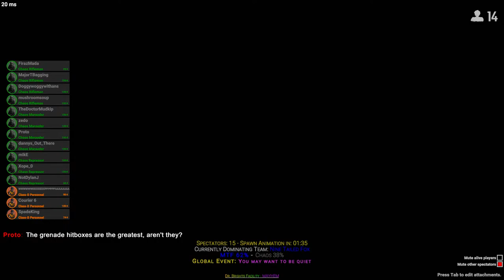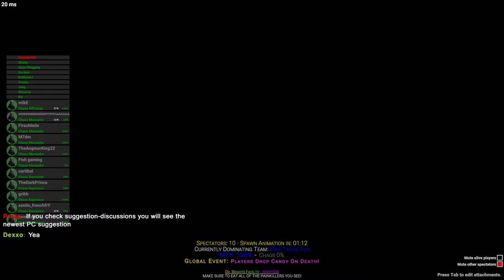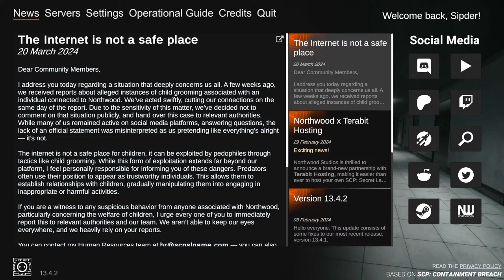Gaming on Dr. Bright's Facility | SCP Secret Lab Live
Server I am playing on - Dr. Bright's

Rules/Guidelines for the Stream

1. Use common sense and Be respectful towards me and others as well.
2. No Racism, hate-speech, bigotry, harassment, or politics.
3. No sending links or spamming in the chat.
4. If I am playing on server, follow the server rules.
Rules are always subject to change and the mods of the stream can always punish you for things not listed directly in the rules.

Anyways I hope you are all having a wonderful day/night : D

Idk what else to put here so if you are reading this. good job : D